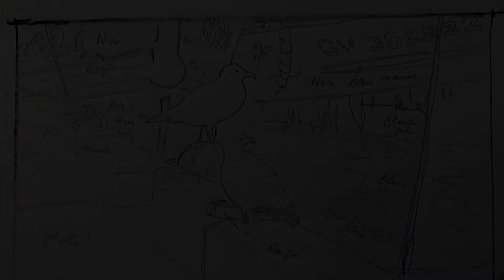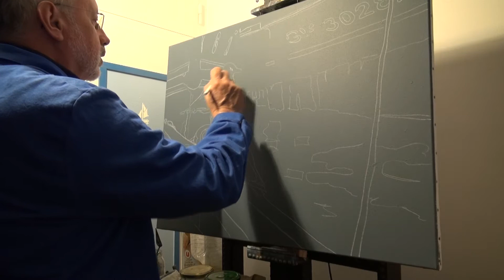Jean Philippe PEYNET réalise une huile sur toile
Le braconnier de la lumière est de retour : la preuve en images avec la
réalisation d'un peinture sur toile en juin 2014.